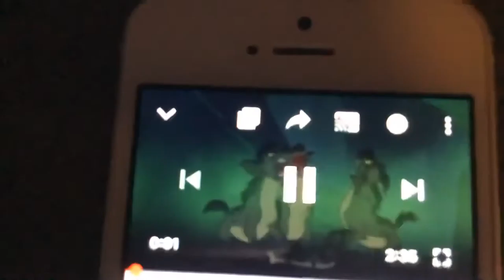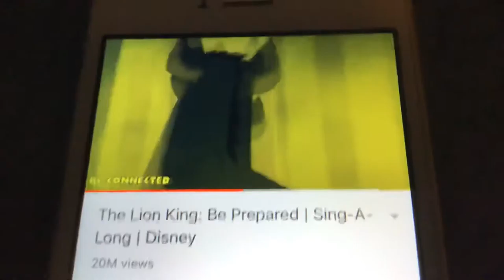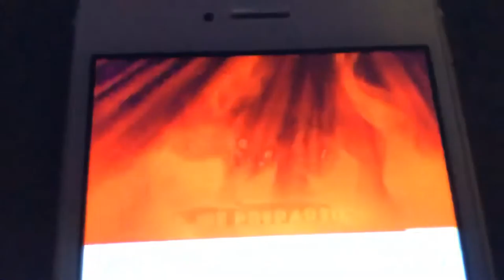Reacting to be prepared